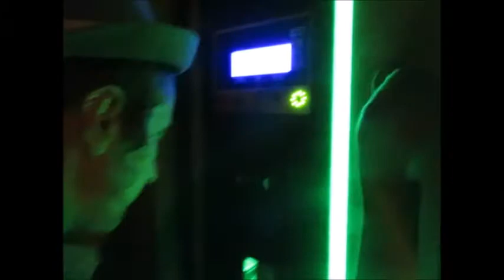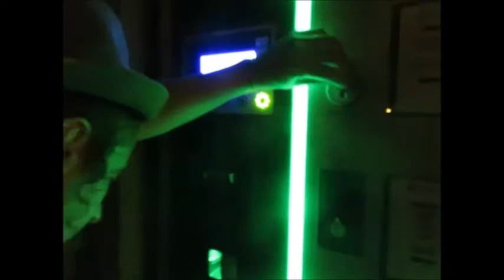Riciclette summer tour 2017